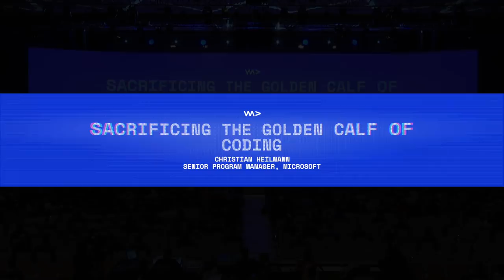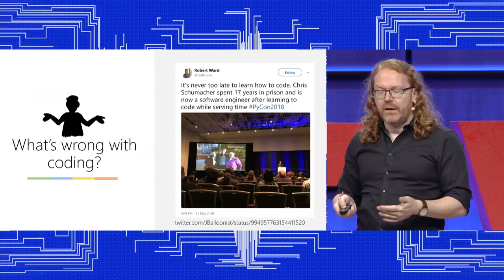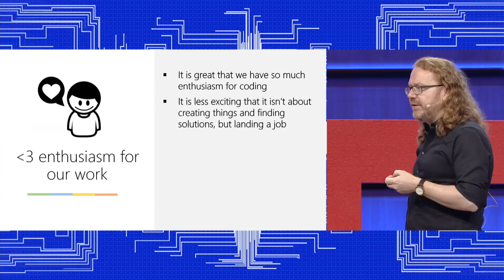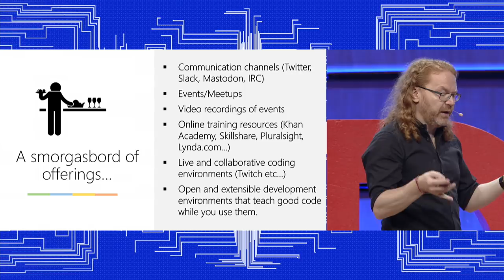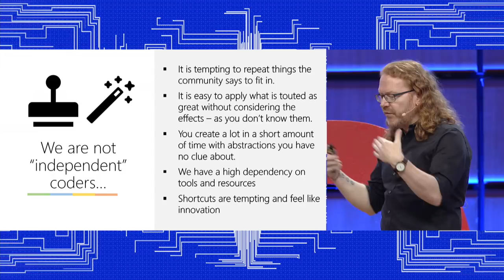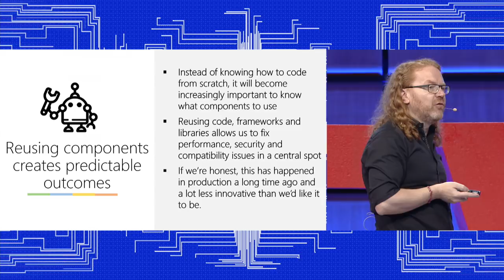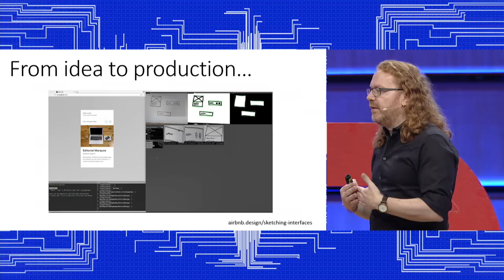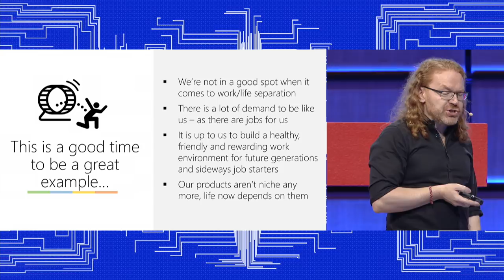Sacrificing the Golden Calf of coding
In this session, Christian Heilmann talks about how coding is yet another task that is not immune from automisation or machine learning takeovers. Time to reconsider our approach to "coding as the end-all"